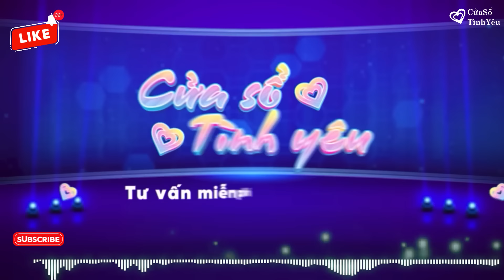[SỐ ĐẶC BIỆT] KÊNH CHÍNH CHỦ VOV Cửa Sổ Tình Yêu 13/11/2024 | Tư Vấn Đinh Đoàn Hay Mỗi Ngày